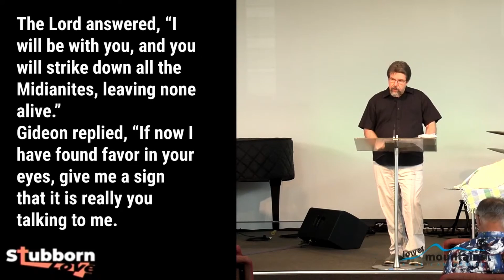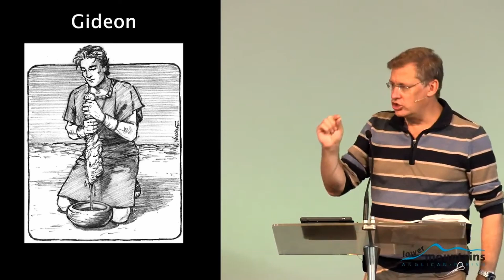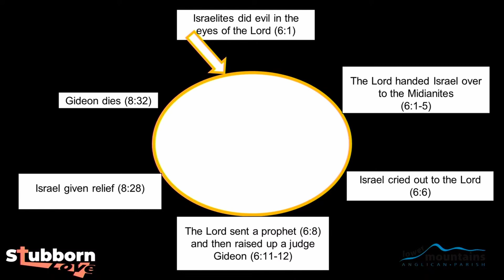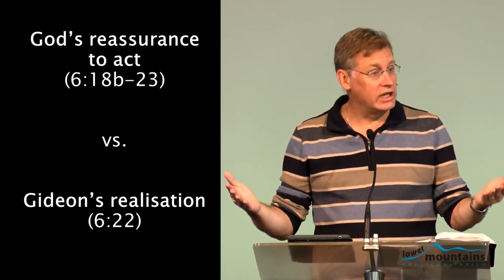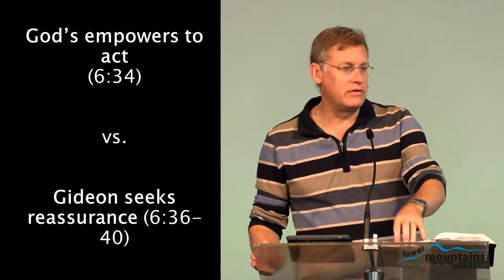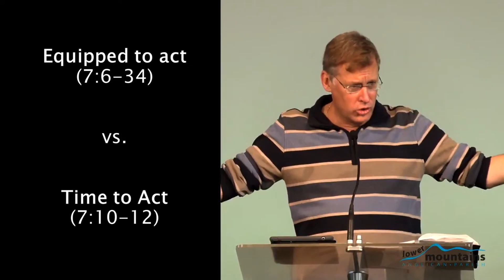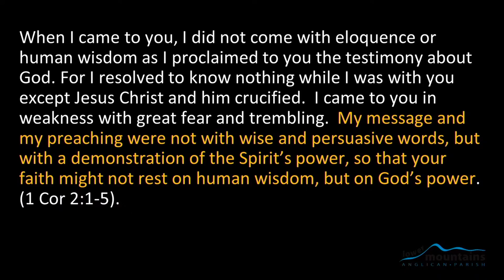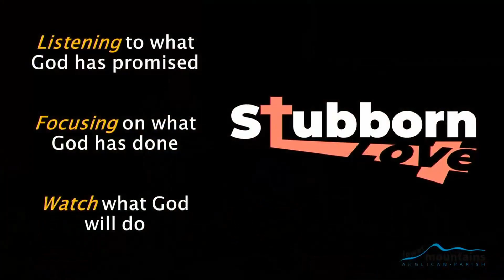2022 02 20 Judges 6:1-32 Unconventional power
Ken Noakes' Bible Talk "Stubborn Love: Unconventional power" from our Glenbrook morning gathering on 20th February 2022.

Why would God love me? If you have never asked this question, then the book of Judges will challenge you. Written in an ancient time, the story told reveals highly flawed people with an unnerving familiarity to ourselves today. As stubborn as we are in our failure to trust him, God is more stubborn in his love for us.

This talk is about how God is the true source of power as shown in the book of Judges. It is not Baal, not the Midianites, nor is it Gideon. A such we should listen to what God has promised, focus on what God has done, and then watch what God will do.